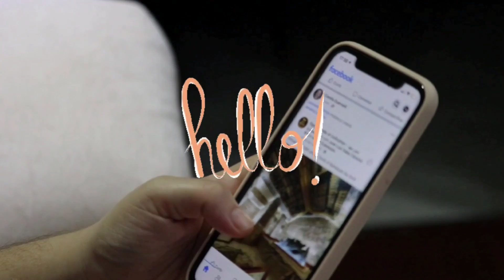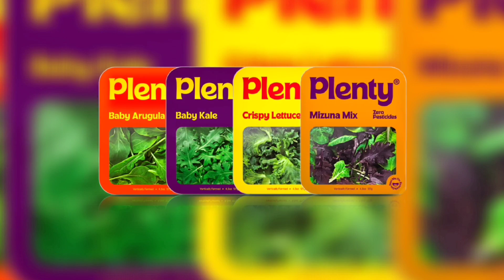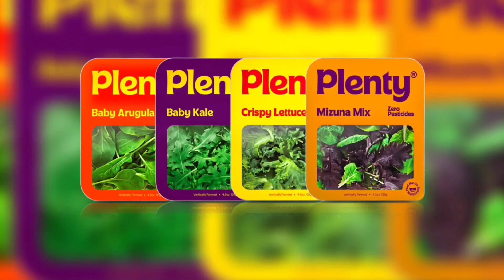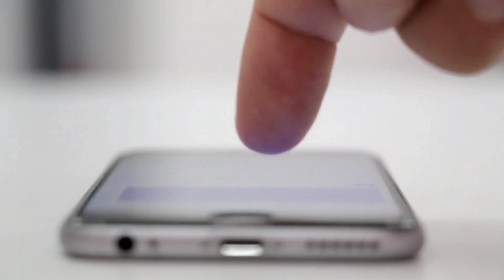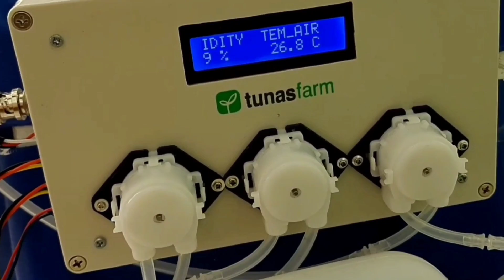Farms of the future, VERTICAL farming without soil, High Tech E-Farm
Saving the planet is definitely on top of all our lists. And if you are someone who lives a sustainable life and preaches it, this video is going to impress you! Hello everyone, and today we are talking all about how vertical farms are feeding the world! Let's jump right into this.

LED Mechanical Keyboard
DJI Mavic Mini Combo
Smart LED Strip Lights

1. Fully Automatic Espresso Machine
2. Perfect Desk Chair
3. Wireless Mechanical Keyboard
4. Wireless DTS Headphone
5. Vocal Microphone
6. UltraWide Monitor